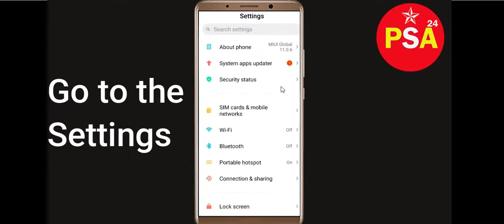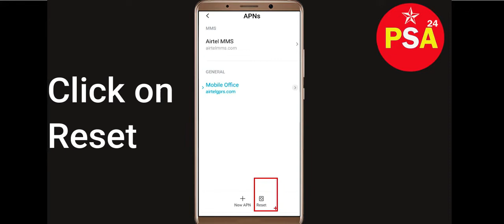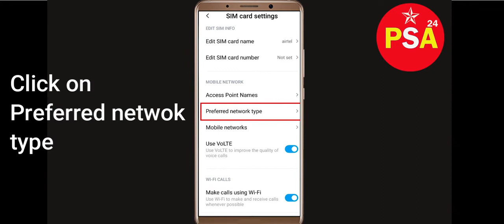How To Fix Pes 2021 App Network Connection Promblem Android & los | pes 2021 No interney Error